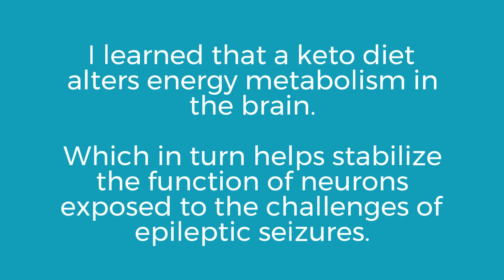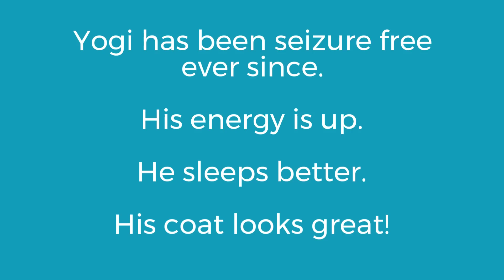Yogi The Poodle Dog Beats Seizures With Keto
Ketogenic diets for dogs with seizures.

The pediatric epilepsy team at Johns Hopkins has used the high fat, low carbohydrate ketogenic diet to address seizures since the diet’s therapeutic origins in the 1920s.

KetoPet has been validating the efficacy of ketogenic diets with dogs since 2014.

New studies show that the ketogenic diet, a high-fat, calorie-restricted diet used to treat epileptic seizures in children, alters energy metabolism in the brain, which in turn helps stabilize the function of neurons exposed to the challenges of epileptic seizures.